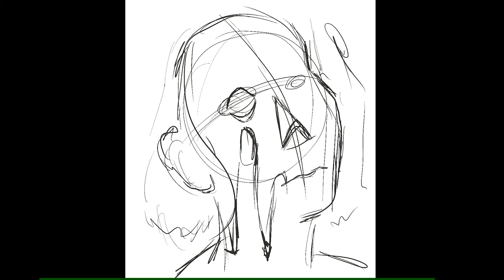INTO THE SPIRAL [SPEEDPAINT]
LINKS TO COMICS BELOW!! GO FOLLOW FOR MORE FUN STUFF :)